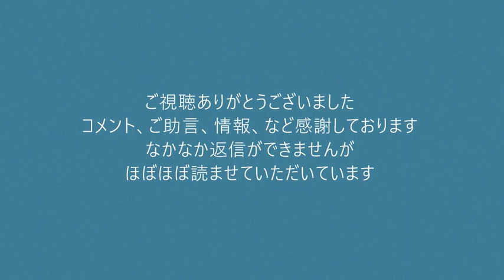TBS社員、取材と称してウクライナ難民女性に関係を迫る、一体どんな神経してんだ／立憲民主党、内閣不信任案をブリブリと提出20220604